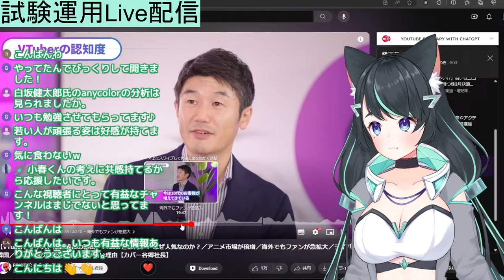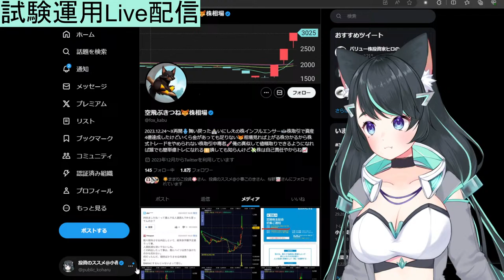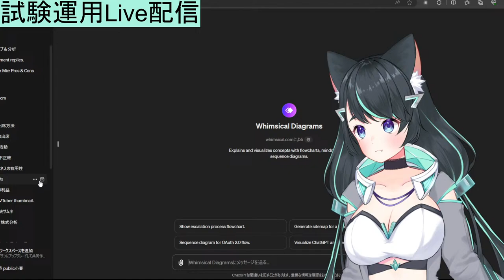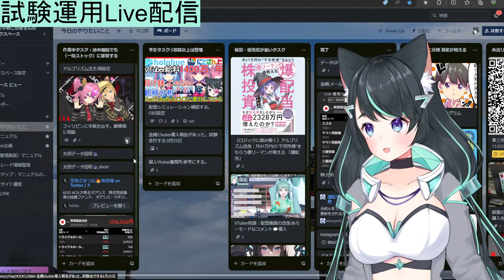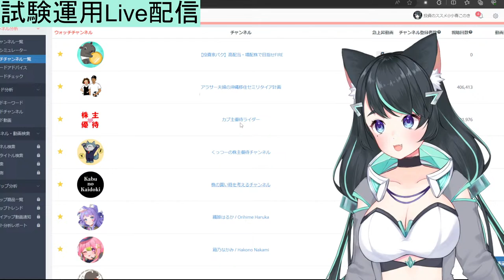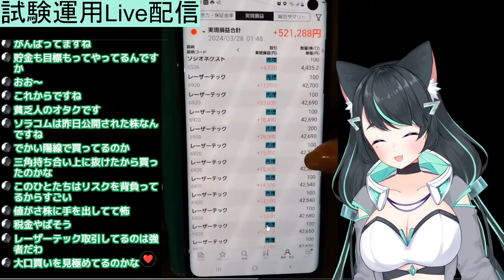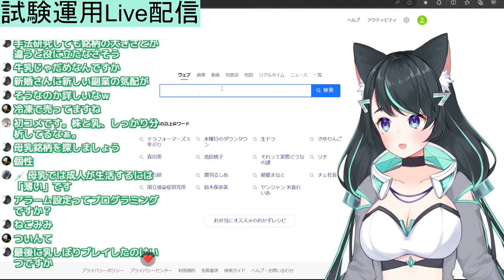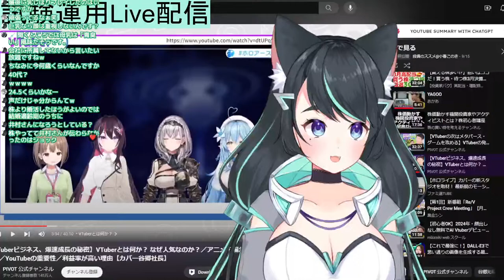Live配信：試験運用 2024/03/28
概要:📝【動画概要】
このライブ配信では、投資のススメ@小春このきが様々なテーマについて深く議論します。配信では、パーキンソンの法則、金銭管理、VTuber業界、YouTubeアナリティクス、クラウドファンディング、ファンコミュニティなど多岐にわたるトピックが取り上げられました。また、自身のライフスタイルや投資戦略についても触れ、リスク管理や社会文化的観察に基づく個人的な見解を共有しています。

｛要約コレクション｝銘柄（AI音声）

00:00 - パーキンソンの法則と金銭に関する心理現象について語る。貧乏人がエンタメに依存していることを指摘。

04:24 - VTuberと視聴者の関係、チャンネル登録者の分析について話す。

10:48 - YouTubeアナリティクスに基づく収入源の分析と視聴者の経済的背景について議論。

14:35 - クラウドファンディングやファンコミュニティの可能性と、それによる資金調達の機会について考察。

18:00 - 自分自身のライフスタイルや趣味について話す。

22:15 - 他の投資家の分析と投資法の話題に移る。

26:10 - 投資戦略、銘柄分析、及びトレード技術について深く議論。

30:20 - 資産管理と運用に関する個人的な考えを共有。

35:00 - 投資と人生におけるリスク管理に関する考察。

38:45 - 社会や文化に関する独自の見解を述べる。

42:10 - 自身の人生経験や社会的な観察に基づく話題。

47:30 - 投資、金融、及び個人の経済状況に関するアドバイスを提供。

52:20 - 結婚、人生の優先順位、将来の計画について語る。

56:50 - 個人の興味や趣味についての考えを共有し、自己表現に関する話題。

1:00:00 - 配信終了に向けたまとめと、今後の活動についての展望を話す。

以上のタイムラインは、動画の内容を大まかに要約したものです。